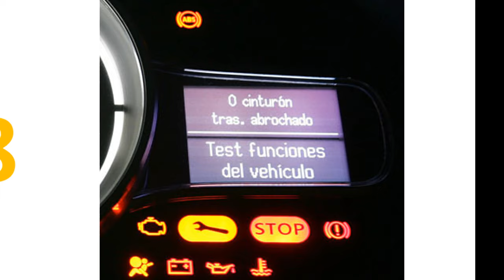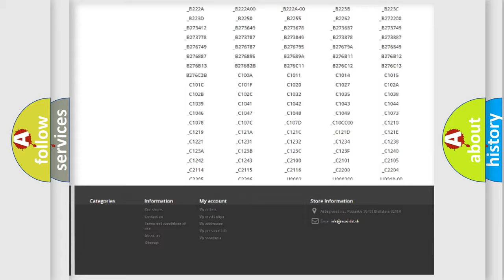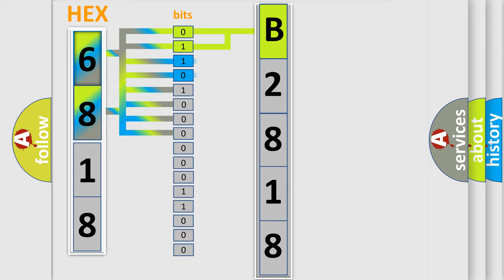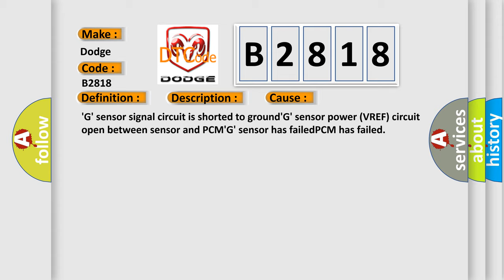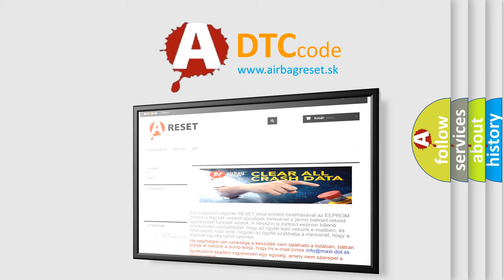DTC Dodge B2818 Short Explanation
Contents:
0:21 Basic DTC analysis according to OBD2 protocol standard.
1:48 Insight into programming
2:58 A diagnostically understandable description of the Diagnostic Trouble Code
3:05 Basic error definition

Make:
Dodge
Code:
B2818
Definition:
G Sensor Rough Road Low Input
Description:
Key on or engine running;and the PCM detected the G sensor indicated less than 0.10v during the CCM test. Note: The G sensor should read between 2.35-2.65 at key on,engine off if there are no problems in the G sensor or its circuit.
Cause:
G sensor signal circuit is shorted to groundG sensor power (VREF) circuit open between sensor and PCMG sensor has failedPCM has failed